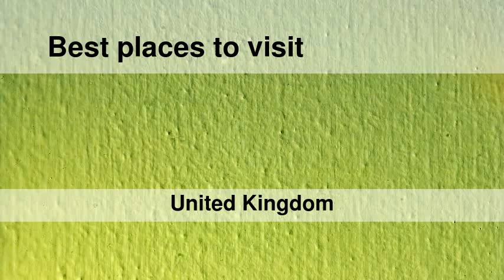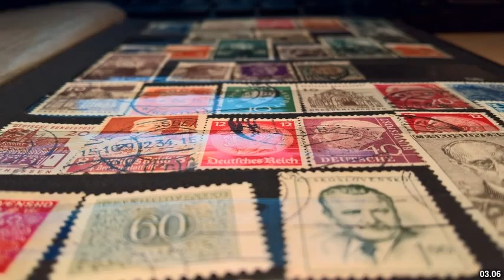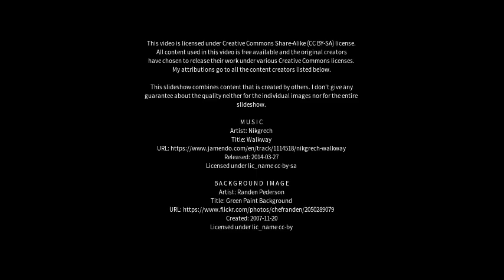Best places to visit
Best places to visit - Camberley (United Kingdom) Best places to visit - Slideshows from all over the world - City trips, nature pictures, etc.